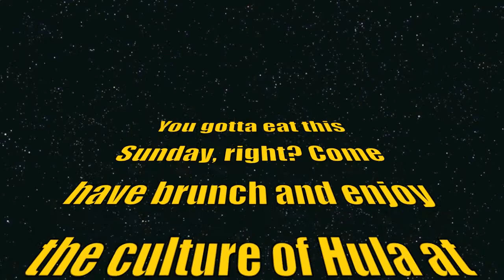FREE Hula Show at HOOTERS Ginza THIS Sunday Afternoon